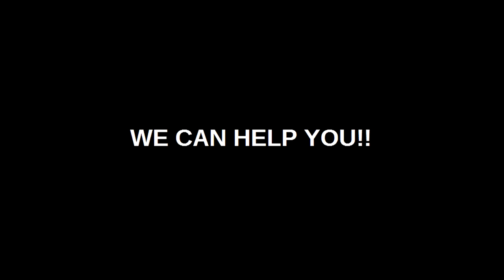THUGS INTERRUPT GAME, WALK ON FIELD!!! DERBY ACTION, ARGUE WITH REF, BEASTMODE FINAL GOAL!!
***SMASHING GOALS, SLIDING SAVES, FALLING ON HARDWOOD FLOOR!!***
Liga Union Latina
@ Downsview Secondary School
North York, Ontario, Canada